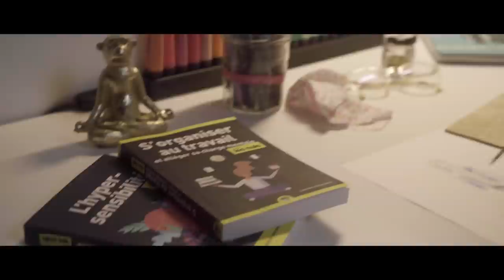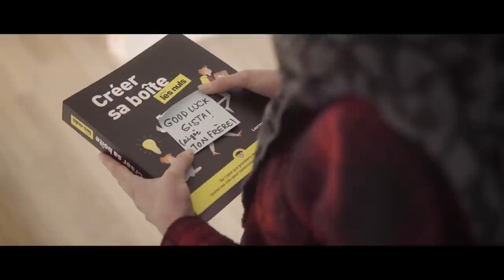L'ABOUTISSEMENT D'UN BEAU PROJET // COURT MÉTRAGE 20 ANS POUR LES NULS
Heyy, je vous partage enfin le rendu final du court-métrage publicitaire que nous avons fait pour célébrer les 20 ans de la collection @PourlesNulsvideos ! Je suis super excitée. J'espère qu'il vous plaira et inspirera 😍

Merci à toute l'équipe, à la collection Pour les Nuls de m'avoir accordé leur confiance, à Georges et Madeleine pour ce magnifique scénario et leur bienveillance, à mon super pote Sacha pour avoir joué mon frère, à Cédric, brillant réalisateur et à Clément, le pro des lumières !

✧ Clara
✧ 16 ans (lycée, première)
✧ passionnée par l'Organisation, le Montage Vidéo, la Mode, la Beauté, la Déco, la Lecture.

→ Sur ma chaine, je partage mes conseils par rapport aux études, productivité, motivation. Mais aussi, mes lectures et mes recettes prefs. Et mon quotidien d'adolescente. La positivité et le NO-prise de tête sont au rendez-vous !

Mon tiktok : limitlessmind_ytb

🎬 FINAL CUT PRO X (logiciel de montage)
🎥 CANON EOS 800D (caméra)
💻 MACBOOK AIR 2017
👩🏻‍💻 TABLETTE GRAPHIQUE M10K GAOMON

Clara 💕